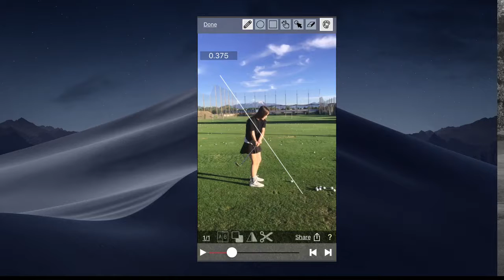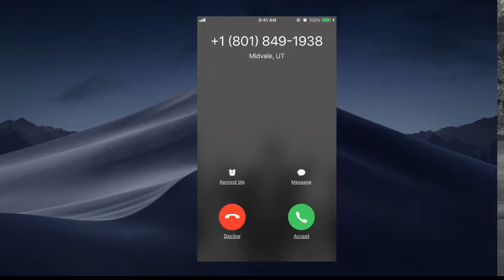Free Your Mind To Learn Faster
The golf swing is over in just a couple of seconds, so if we aren't careful, we can hit an entire bucket of ball and literally do nothing but wear out our back and grips. I had a really cool practice session with my daughter over the weekend, and she made huge strides, once we got her mind right. Let's Tee It Up!